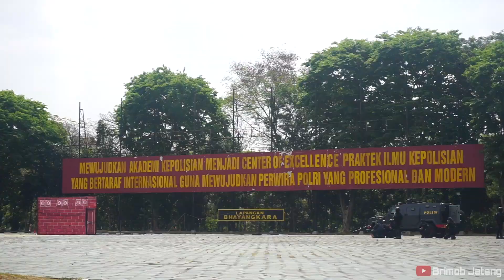Peragaan Drum Corp Cendrawasih Akpol, VIP Protection, Simulasi Penanganan teror dan Penjinakan Bom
By Humas Brimob Jateng